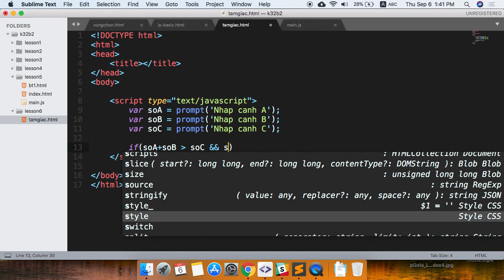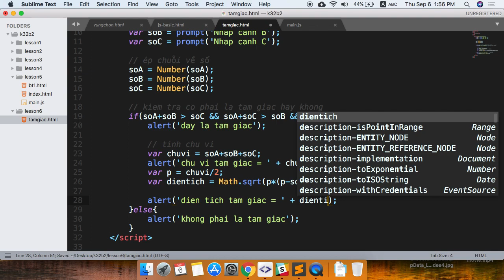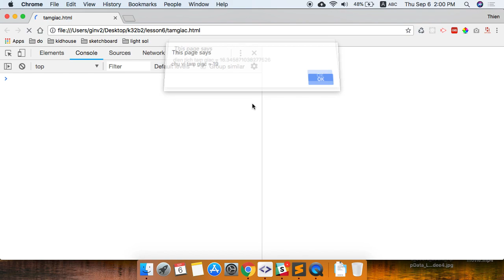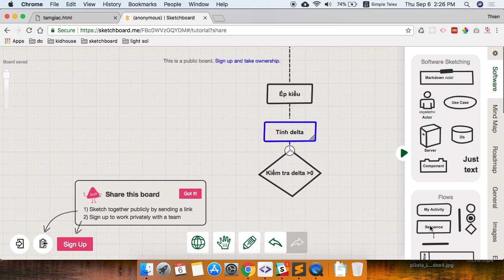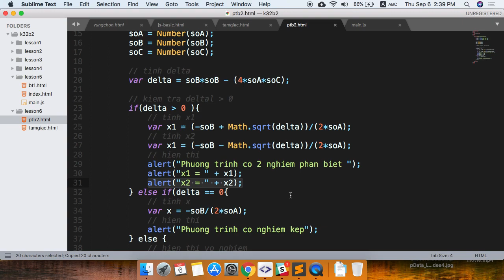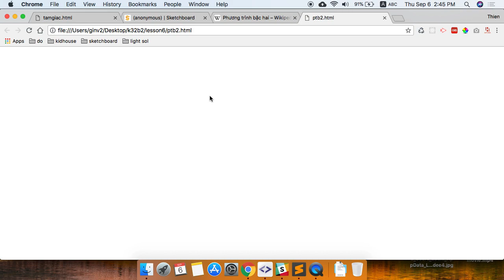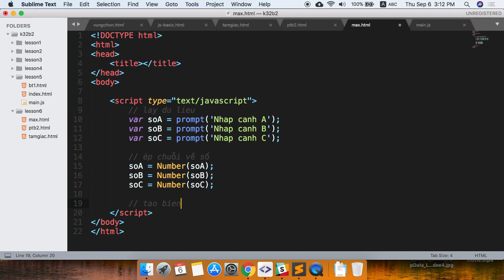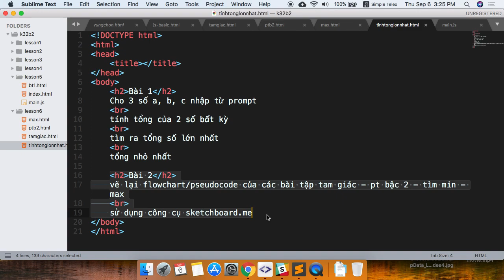k32b2 2018 09 06